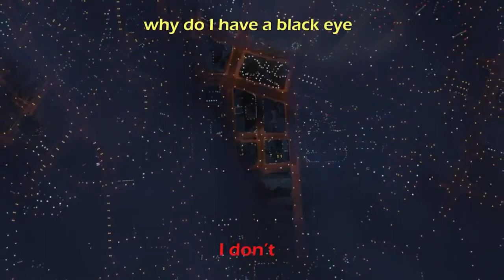gta cops and robbers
Music